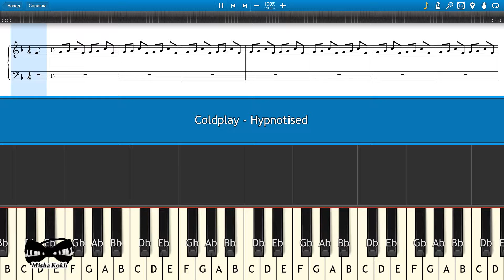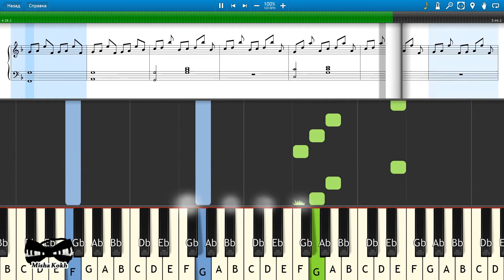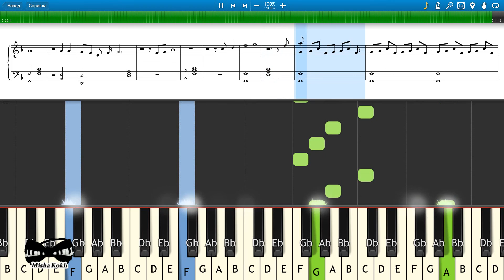Coldplay - Hypnotised [Piano Tutorial | Sheets | MIDI] Synthesia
How To Play Coldplay - Hypnotised [Piano Tutorial | Sheets | MIDI] Synthesia